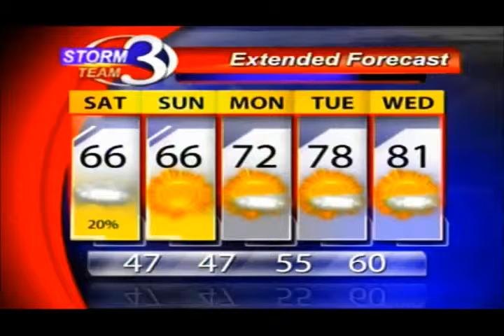Cooler Temps for the Weekend